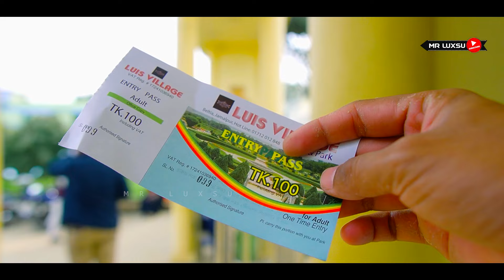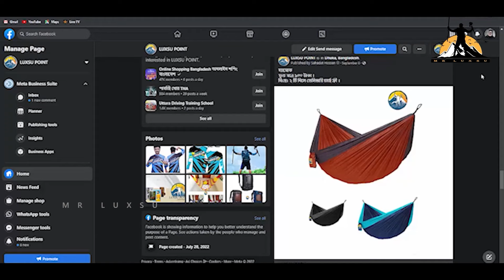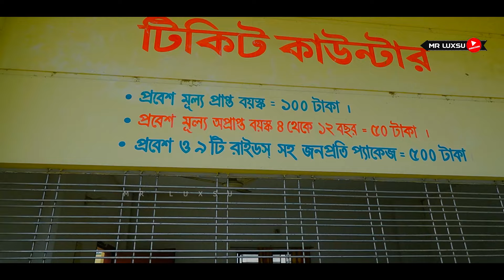Luis Village Park । Luis Village Park Jamalpur । Luis Village Park Vromon Guide । Mr Luxsu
You are most welcome to visit a dream land like Luis Village Park. Luis Village Park will be a great pleasure for us while you and your family spend your valuable time in this park for study tour, picnic, family get-together or memorable event.

Due to a small country in the sense of area the facilities of recreation is very limited among the city dwellers.To relieve from a monotonous city-life we would like to offer them a natural environment with adventurous amusement.

My Gears :
Camera- Sony Alpha a6400 + Sony 35mm & Sigma 16mm
ACTION 03

Drone-Air 2s

Gimble- DJI RS3

Edit & Color : Mr Luxsu